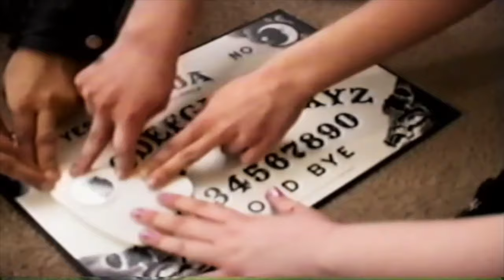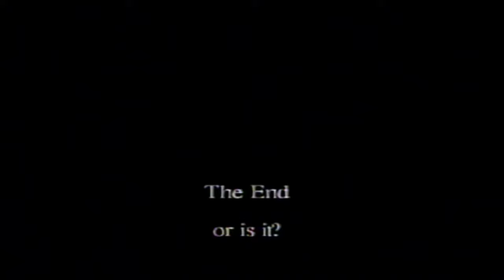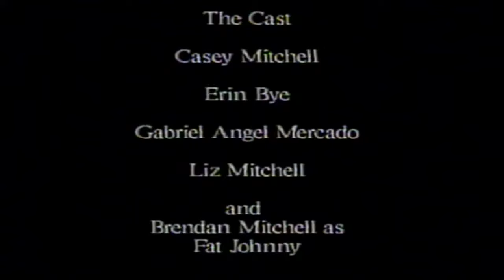Apartment 108 - Wetmovie1 Short Film 2005!!!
This is a short film I made back in 2005 I hope you enjoy

▶Mailing Address
Brendan Mitchell